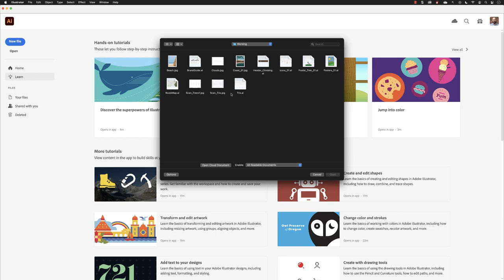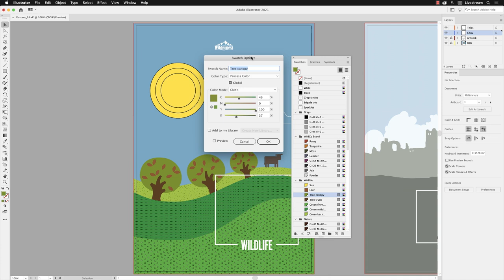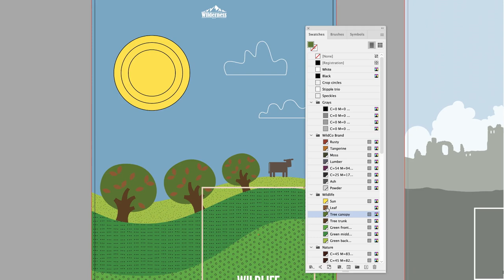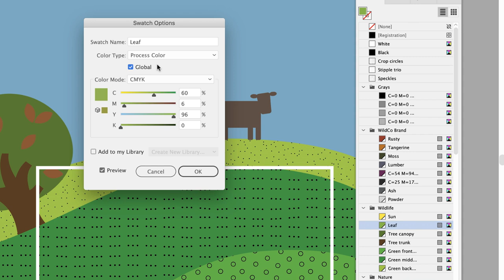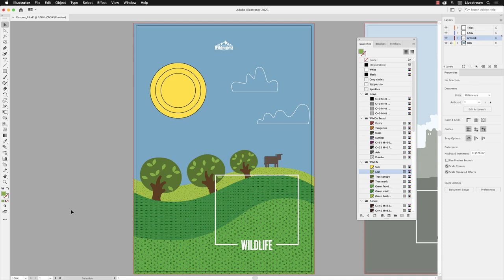Global Colour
Learn ‘hands-on’ how to create eye-catching vector graphics like illustrations, logos, and infographics with your host Gary Bradley, an Adobe Certified Expert & Adobe Certified Instructor with over 25 years of industry experience.